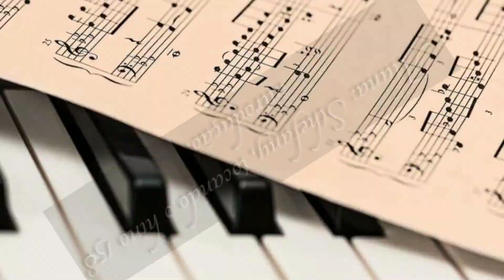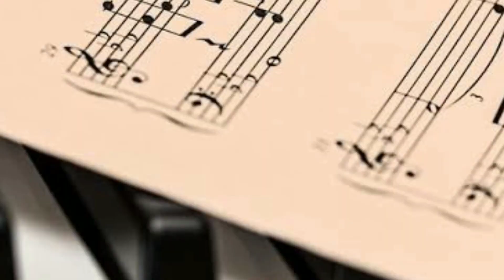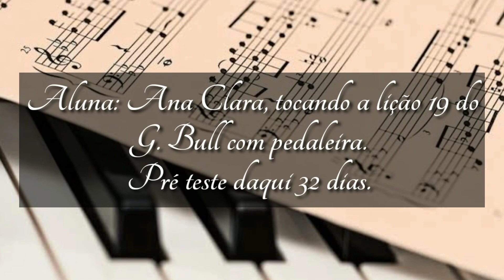PROJETO MUSICAL DAS ALUNAS 16 | BIA SANTOS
O projeto musical dessa semana está muito legal, em breve farei um vídeo do antes e depois para vermos mais claramente o desempenho das alunas, aguardem os próximos vídeos!

Deixem se like e comentem aqui abaixo o que acharam!